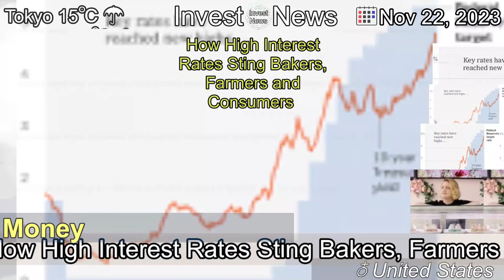[Latest]How High Interest Rates Sting Bakers, Farmers and Consumers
[Contents]
Everyone who relies on credit in America is confronting a new reality: Money will cost more for a good long while.